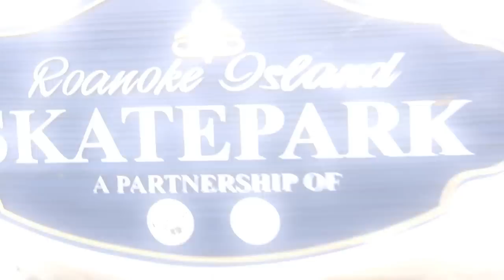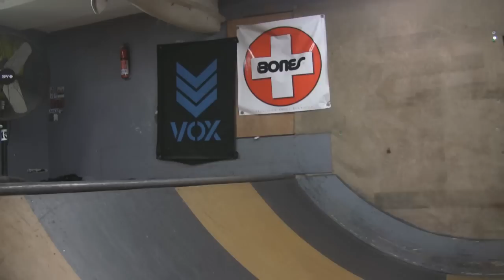Forest Davis Episode 2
1 day 3 sessions
Skate